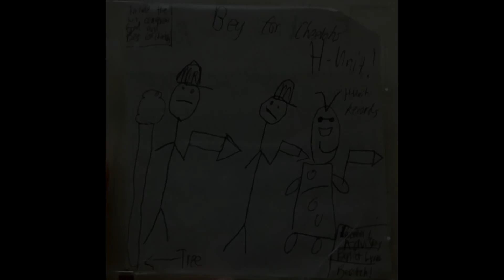H-Unit - Beg For Cheetohs (Comedy Rap) (2006) (Full Album)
Here is the lost classic from the GOAT rap group H-Unit, finally unearthed! The members are (from left to right on the cover) Mr. Cats (that one guy in the group who raps fast), Mr. Bob (the leader), and Cheetoh Bear (the horrible one in the group with the annoying voice who nobody likes). They are all super gangsters and pimps and are weirdly obsessed with country music for some reason. Innovative song concepts include two three part songs, songs that are just yo momma jokes, copied and pasted lyrics from other songs, Tony Yayo disses, rhyming "ass" with "johnny cash", rhyming over songs from the 1940s etc.

This album was made by myself in Junior High (around the age of 13) using characters I had made up. This is overall a ridiculous and exaggerated parody of gangsta hip hop and pop rap coming out at the time. The group overall is a parody of G-Unit (along with a parody of their dumb beefs with random disses at Tony Yayo). The album was made ridiculously lo-fi using a windows XP computer with Windows Sound Recorder, a cheap 10 dollar mic from Walmart, Limewire, dial up internet, any WAV sound effects and instrumental hip hop beats i could find, Speakonia, and no life. Featuring tons of inside jokes, references to stuff I liked at the time (2005 to 2006), references to weird stuff. This album is very cringy. Don't expect any type of rhythm or semblance of professionalism. At the time it wasn't made as a serious attempt at sounding good, just a way to get a laugh out of myself and some friends.

1. 0:00 - Fake Money
2. 1:06 - The Letter F
3. 2:26 - Beg For Cheetohs
4. 6:36 - Convenient Food
5. 9:30 - Cheetoh Bear
6. 10:07 - Let's Go Whitey
7. 10:53 - Mr. Bob Is Da Roxerist
8. 13:41 - Internet Geeks
9. 16:36 - Tony Yayo
10. 18:29 - Tony Yayo 2
11. 20:27 - Puppet Food
12. 24:09 - GGGGGGGGG H-Unit
13. 25:33 - Whatever Happened to Robot Jones? ft. Mr. Crackman
14. 30:06 - Yo Momma
15. 32:45 - Kat 1 (Mr. Bob Solo)
16. 34:04 - Kat 2 (Mr. Cats Solo)
17. 35:04 - Kat 3 (Cheetoh Bear Solo)
18. 36:10 - Gun 1 (Mr. Bob Solo)
19. 37:37 - Gun 2 (Mr. Cats Solo)
20. 38:19 - Gun 3 (Cheetoh Bear Solo)
21. 40:04 - Family Food
22. 44:25 - One Million Fans
23. 46:19 - TV stands for Television Vision
24. 48:34 - Mission To Your Mom's House
25. 50:35 - ABCs
26. 51:05 - 5 Seconds of Cheetoh Bear
27. 51:11 - Tony Yayo Is The Coolness ft. Tony Yayo

Bonus Secret Track: 28. 57:56 Extra Happy Fun Time!